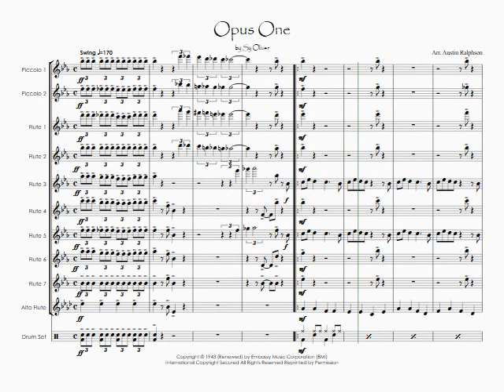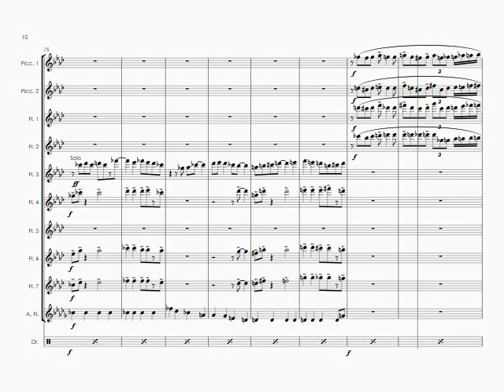Opus One (Sy Oliver cover) - flute choir